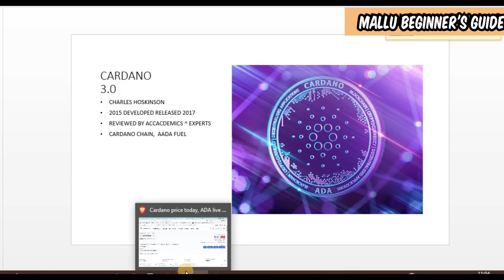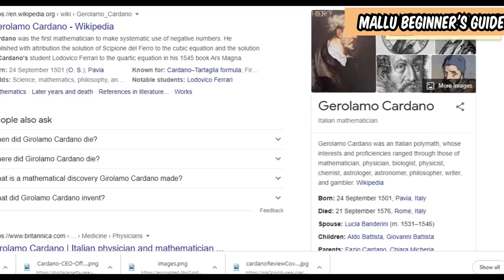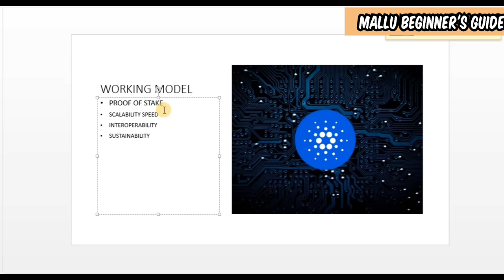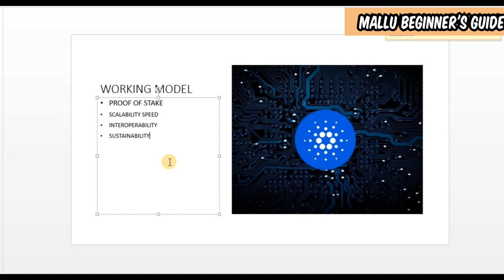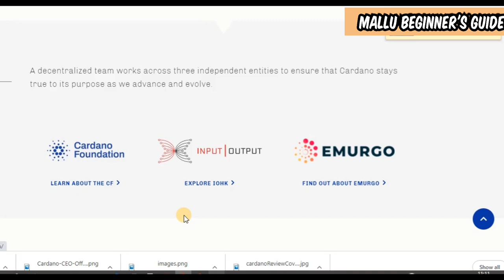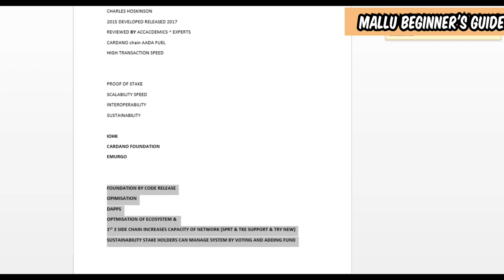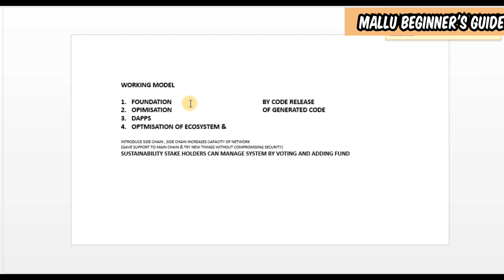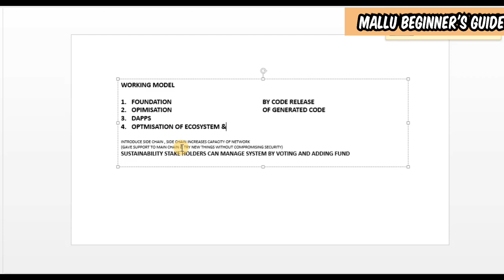What is CARDANO | Why CARDANO/ADA is called next generation Crypto(3.0)| Fundamental studies മലയാളം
This video is about CARDANO. Why is it called next generation bitcoin & 3.0.? Through this video I tried to explain about the working model of CARDANO & why retailers and crypto experts are bullish on CARADANO. In short i tried to explain the project details and i don't know how much perfect it is.Forgive my flows and keep supporting.

This is not an investment advise & i am not a financial advisor. Do your own research before investing in the coins. Mallu Beginner's Guide is not responsible for any loss caused to you